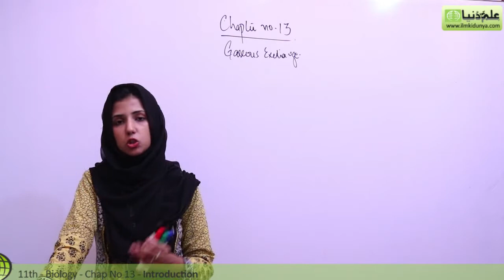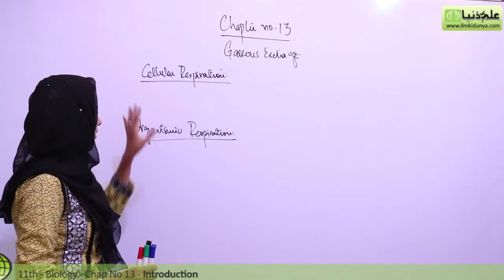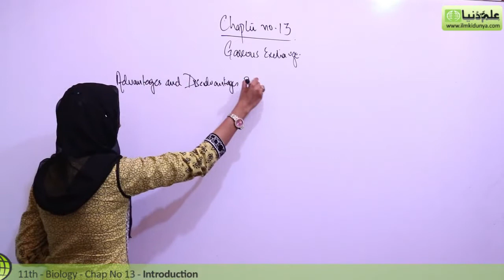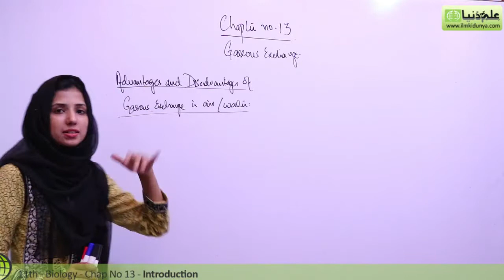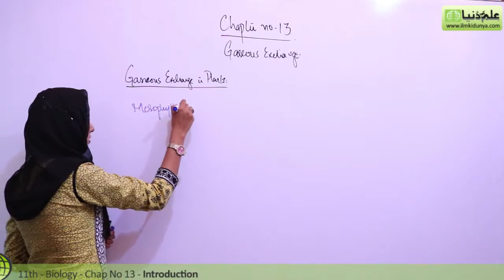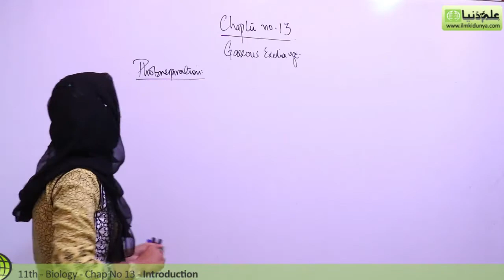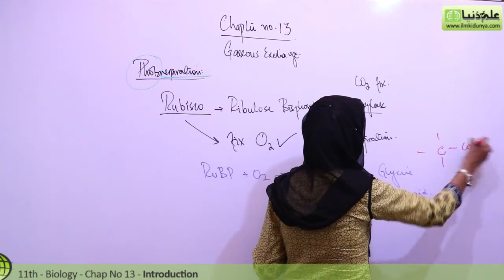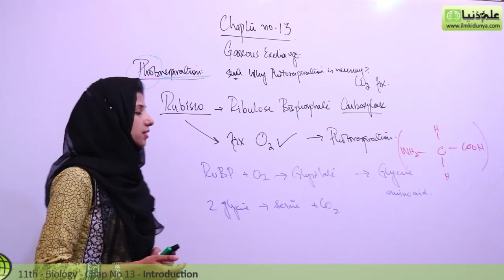11th Class Biology, Ch 13 - Introduction to Gaseous Exchange - FSc Part 1 Biology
ilmkidunya.com has brought to you Lecture of Dr Saleha Anjum on "11th Class Biology Chapter 13 Gaseous Exchange.

Topic 1 Introduction Chapter 13".

In this video following sub topics have been taught:

- Advantages & Disadvantages of Gas Exchange in Air & In Water
- Photorespiration & Its Consequences